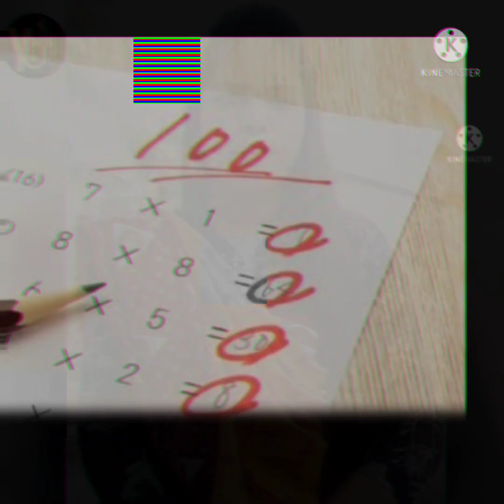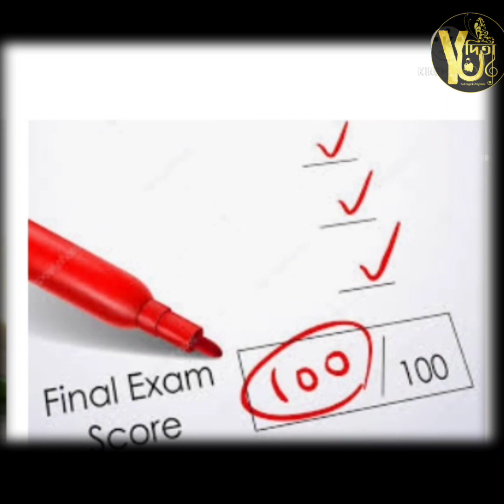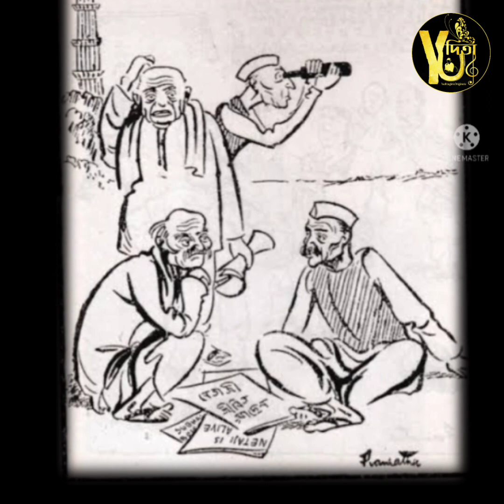টিউটোরিয়াল।জয় গোস্বামী।উদিতা গিরি,কবিতা Tiutoriyal,JoyGoswami, YUDITAGIRI, Bengali Poem